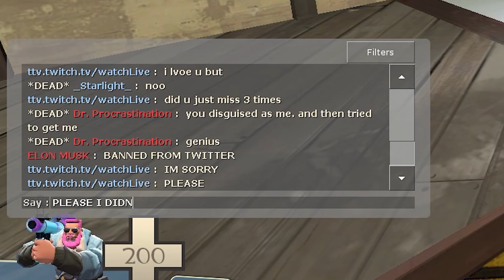The Atomically Casual Uncletopia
Main music by my dear (the bracket for the heart is not allowed lol)3 viewer "Jeg"
And this is the names of the music he send me, I kid you not.
"Tiny_Sheriff"
"alt_version_I_guess"
"Alone"
"idk"

Other:
Sad Violin
Carl Orff - O Fortuna _ Carmina Burana
piano-piece-for-busy-businessmen

WHY ADS?
Not much to say to it, until Patron/Twitch are a reality like this, I will rely on them as extra income would be extremely nice. Until then, you can take my apology for the annoyance.. or not.
I have only one excuse to use for them, this is my dream "job" since, forever really..